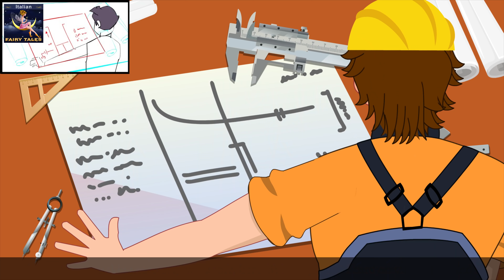La vita incantata - Parte 1 | The Charmed Life - Part 1 in Italian | Fiabe Italiane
La vita incantata - Parte 1 | The Charmed Life - Part 1 in Italian |   @ItalianFairyTales

► Guida per genitori:
Alcuni materiali di questi video potrebbe non essere adatto per bambini di età inferiore ai 13 anni.

► Dichiarazione di non responsabilità :
Il Italiano canale Fairy Tales (Italian Fairy Tales Channel) e tutti i suoi video non sono "diretti ai bambini" ai sensi del Titolo 16 C.F.R.  § 312.2 della legge sulla protezione della privacy online dei bambini (USA) non sono destinati ai minori di 13 anni Italiano canale Fairy Tales (Italian Fairy Tales Channel) e i suoi proprietari, agenti, rappresentanti e dipendenti non raccolgono informazioni da minori di 13 anni e negano espressamente il permesso a terzi che cercano di raccogliere informazioni da minori di 13 anni  per conto di Italiano canale Fairy Tales (Italian Fairy Tales Channel).  Inoltre, Italiano canale Fairy Tales (Italian Fairy Tales Channel) nega qualsiasi responsabilità per le pratiche e le politiche di YouTube e dei suoi agenti e filiali, o di qualsiasi altra terza parte affiliata, in merito alla raccolta dei dati.